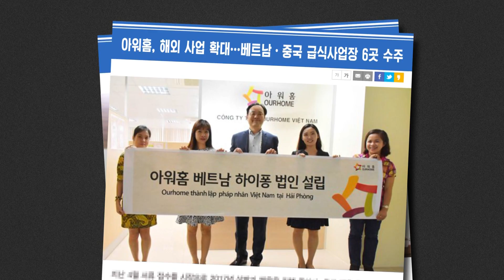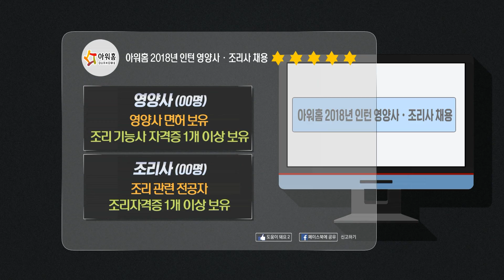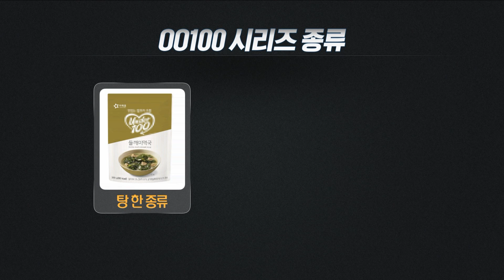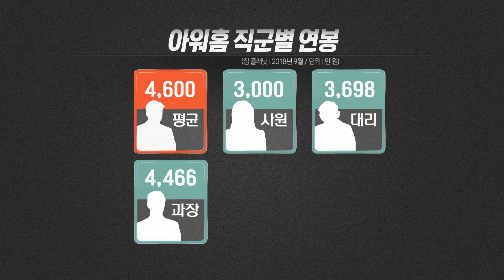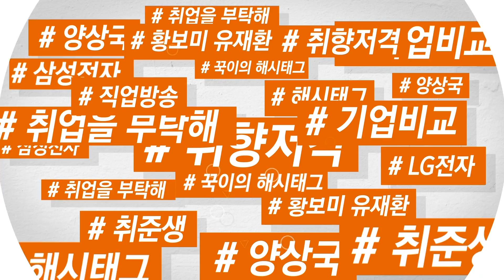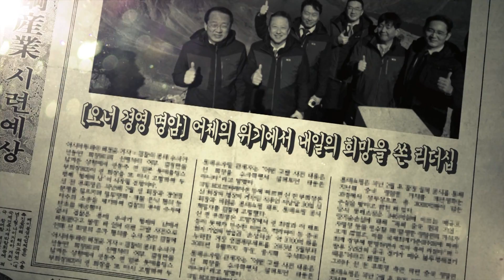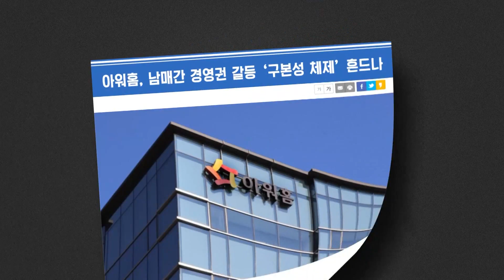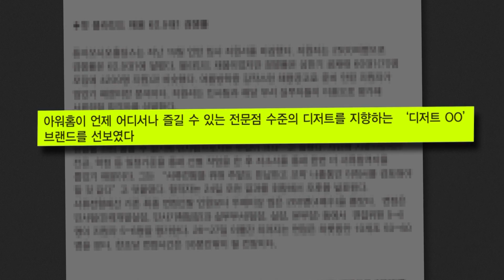[취업을 부탁해 181015] 아워홈_2부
[취업을 부탁해 181015]
․ 아이템 : 1부 - LF
         2부- 아워홈